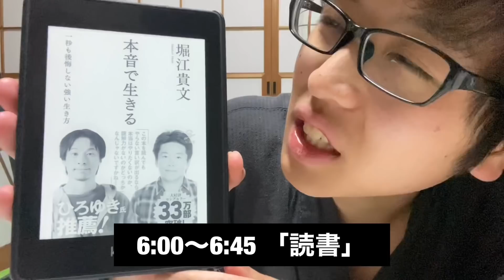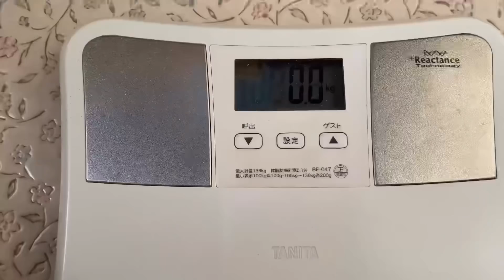【理想の自粛ルーティン】毎日同じような日々ループしてて草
もしもしタチバナです。

毎日ルーティンをYouTubeに投稿しています。

前日の動画↓
【理想の自粛ルーティン】人間てこんなに濃い午前中を送れるものなんだと知ることができました

使用している電子書籍⬇️
Kindle Paperwhite 防水機能搭載 Wi-Fi 8GB 広告つき 電子書籍リーダー

使用しているオートミール⬇️
日食 プレミアムピュアオートミール 300g×4袋

使用しているプロテイン⬇️
マイプロテイン ホエイ・Impact ホエイプロテイン ナチュラルチョコレート 1kg